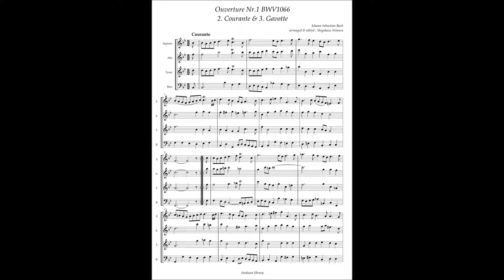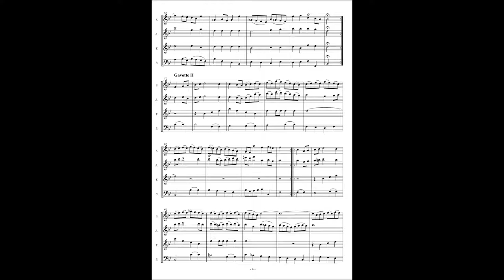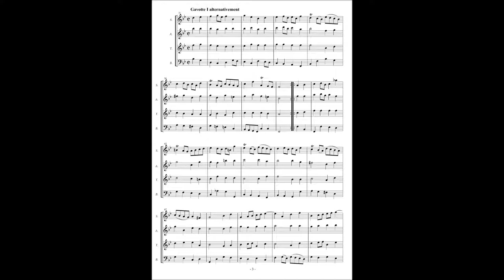J.S.Bach, Orchestral Suite No 1 BWV1066 (2) Courante (3) Gavotte